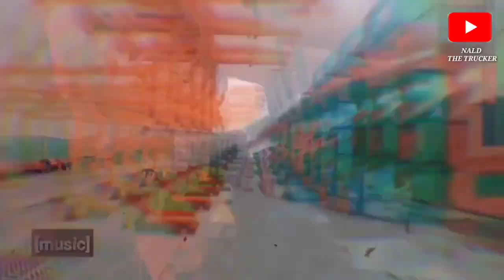TIRE FAILURE EP.68 | NALD THE TRUCKER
Hi guys sa EP.nato ay e share ko Ang karanasan ko sa loob Ng port Sana po ay magostohan nyo maraming salamat po.

Ang inyong lingkod Nald-rey official.